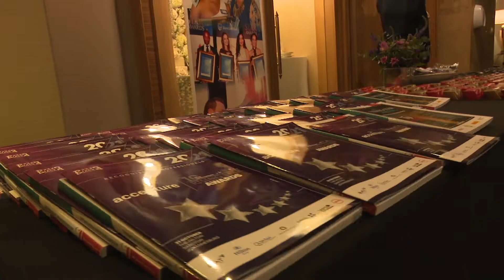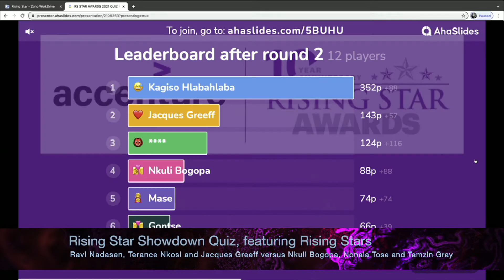Accenture Rising Star Awards 2021 - Highlight video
Let's Rise and Shine Together!